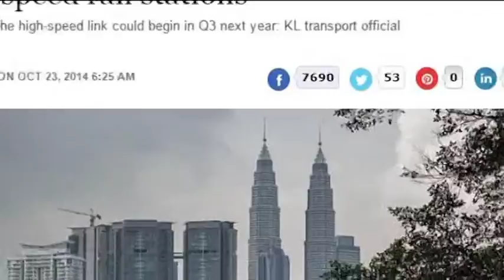“ช้อป กิน เที่ยว” ตามสถานีรถไฟมาเลเซีย-สิงคโปร์ - Springnews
มาเลเซียและสิงคโปร์ มีแผนสร้างรถไฟความเร็วสูงเชื่อมระหว่างกันภายในปี 2563 รวม 8 สถานี ไปติดตามว่าแต่ละสถานีและพื้นที่โดยรอบ
มีความโดดเด่นและน่าสนใจอย่างไร ติดตามได้ใน “อาเซียนอัพเดท”